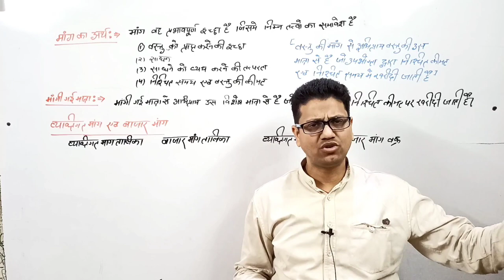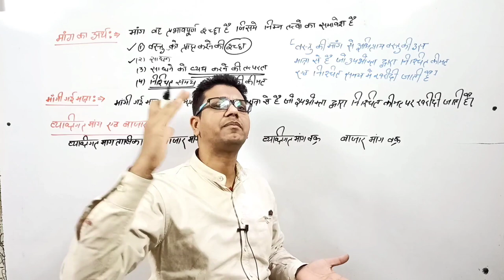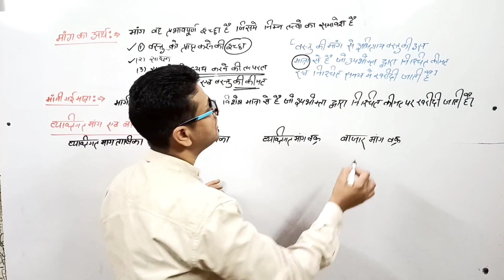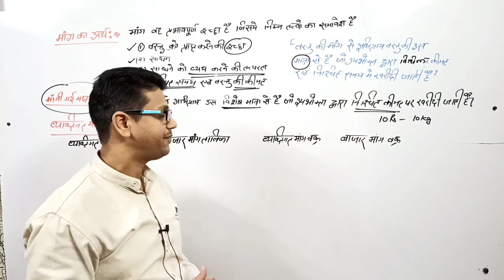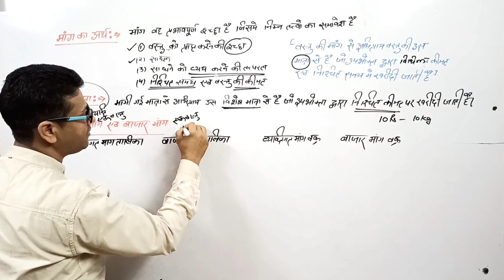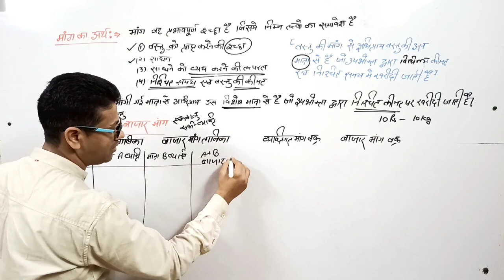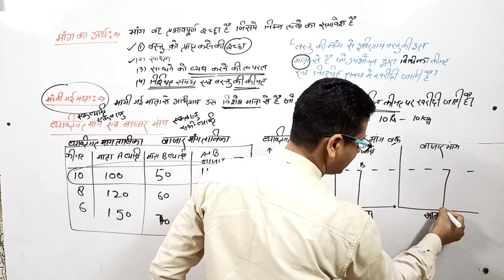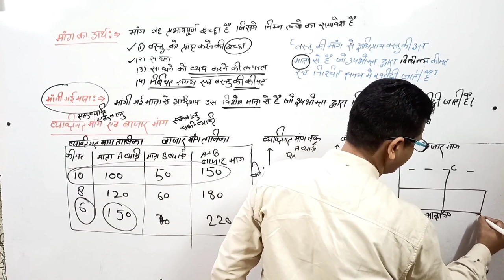व्यक्तिगत तथा बाजार मांग | Individual and Market Demand | UGC Net | PGT Economics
DEMO
ENGLISH MEDIUM